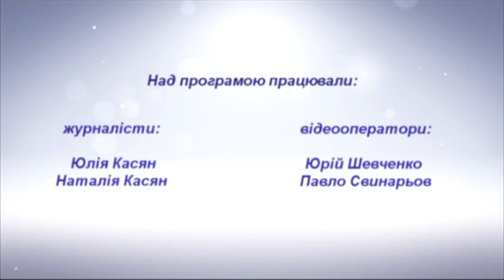Харьковская школьная регбийная лига | Сезон 2016 (official video)